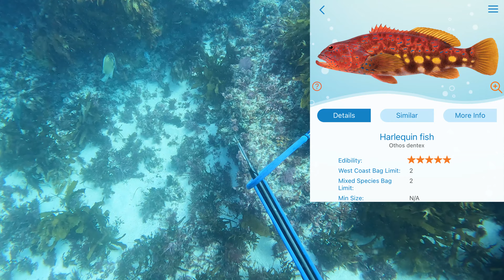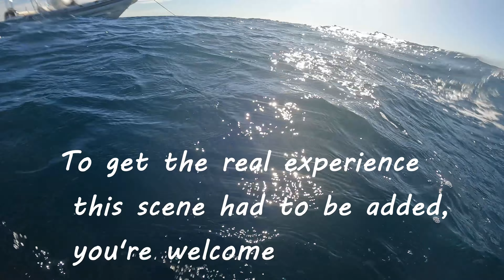Spearfishing HARLEQUIN | Rottnest Island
Finally out for a dive half way to Rottnest with Angus. Haven't been able to get across to Rotto in recent times due to Matt & Luka travelling/working. Stoked to be back in.